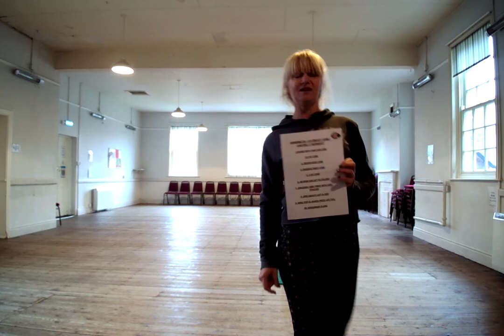AB BLAST HANG TEN WITH ME TP :-)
Just a few little trial videos before we head into a more professional year next year we are just setting up 1TPF READY TO GO INTO 2021

Lots of things coming up into the pipe line do go onto my 1tuffpeach fitness group page on FB, instagram or Twitter you will also be able to find us on a just giving page later on as my aim is to raise as much money as possible for many charities Love Tuffpeach xxx